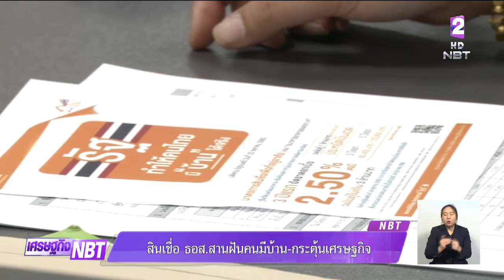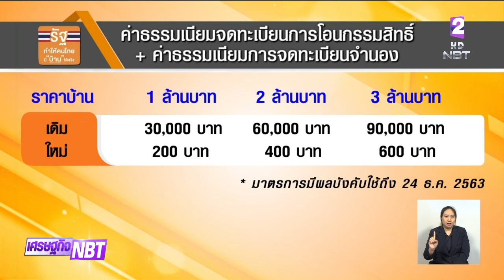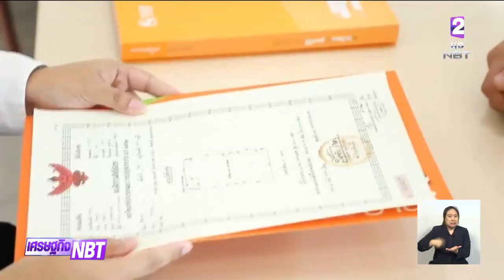"ธอส." สานฝันคนมีบ้าน - กระตุ้นเศรษฐกิจ